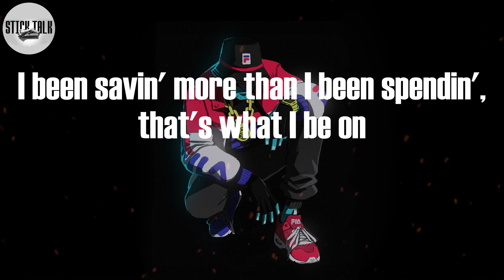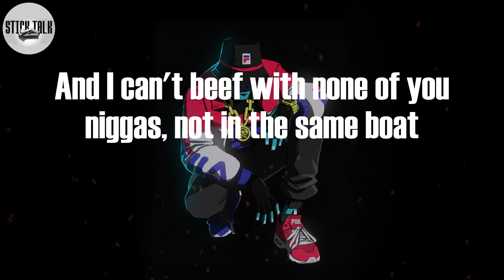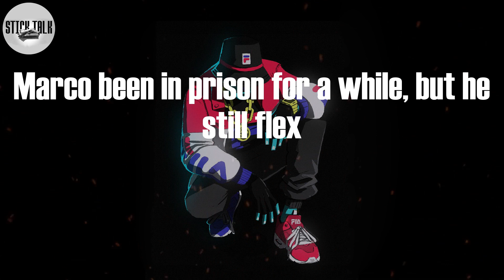Lil Baby - On Me (Lyric Video) | If I like it, I spend money on it, get whatever from me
On Me Lyrics:
What's happenin', Chi Chi?
Fill the bando up with bags, give the lil' bro and them a job
You could come get rich with us, you gon' eat or you gon' starve
Keep a certified hitter sittin', I pay him not to rob
Hop out 2020 Cullinan, I'm ridin' in the stars
Know some people hate that I'm on top, I bulletproof the car
All the members made free bands off packs, live like they crackin' cards
Joe know for a fact I keep it real, he still ain't take the charge
Why she talkin' crazy 'bout me like I don't do more than my part?
I can't play with my creation, give the world to my lil' boy
I been savin' more than I been spendin', that's what I be on
I'm a human, I'm not pеrfect, I know sometimes I bе wrong
I'm like, "Come and put that pussy on me, don't be runnin' from me"
If I like it, I spend money on it, get whatever from me
Put six figures in your business, I do real shit
I drop cash at the dealership, they'll mail you a pink slip
She make sure she keep her nails did and her wig fixed
Went to jail and that one held me down, she a real bitch
Hundred rounds in the double drum, this a Kel-Tec
Marco been in prison for a while, but he still flex
I told brodie them to park the car, but they still wrecked
I don't think nobody around still, but I still check
I don't got a hundred mil' yet, I can't chill yet
But don't get it misconstrued, yeah, I get real checks
Baby fuckin' like a pornstar, we have real sex
Have nobody in our business, we take Learjets
Say she like when I perform, so I fuck her with my chains on
And she handlin' her part, so I let her play the main role
Ain't have to get rich for these partnas, still with the same folks
And I can't beef with none of you niggas, not in the same boat
I'm never gon' get caught up about it, know how the game go
Tennis chain bustin', look like rainbows